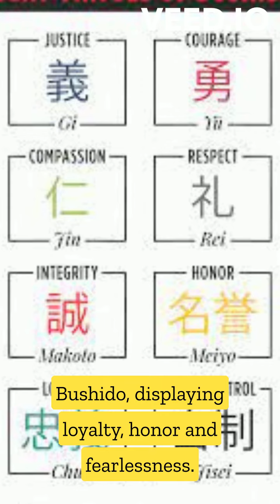The Forgotten Female Samurai Warriors.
🗡️ Unveil the Courage: Forgotten Female Samurai Warriors 🎎 Discover the untold stories of brave women who defied conventions in feudal Japan, becoming skilled swordswomen and leaders on the battlefield. Meet Nakano Takeko, the fearless fighter of the Boshin War, and Tomoe Gozen, a legendary warrior whose skill was unmatched. Delve into the world of Onna-bugeisha, trained female warriors displaying loyalty, honor, and fearlessness in defending their homes. Join us as we honor their legacy and shed light on the incredible contributions of these inspiring women in Japan's martial history. history SamuraiWarriors FemaleWarriors JapanHistory Japan untoldhistory 🏯👩‍🚀🌸